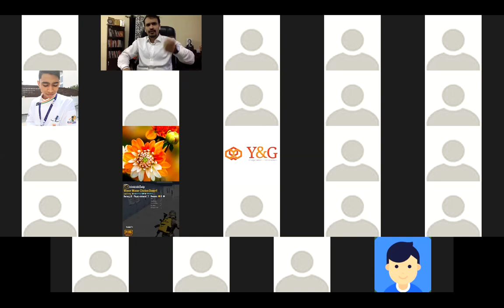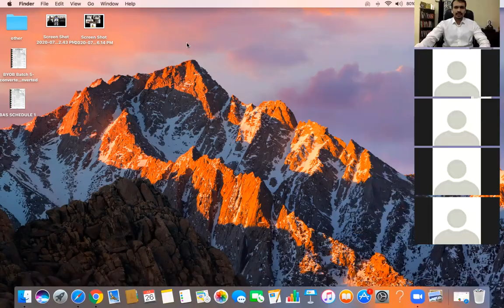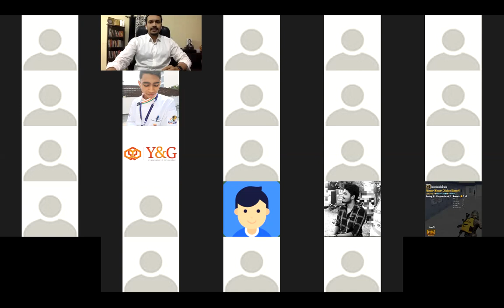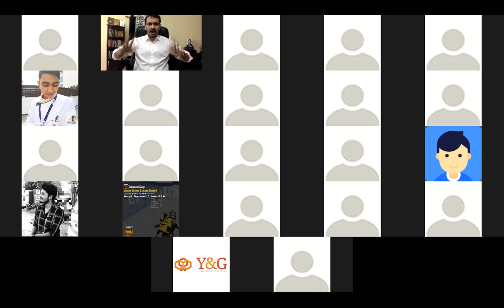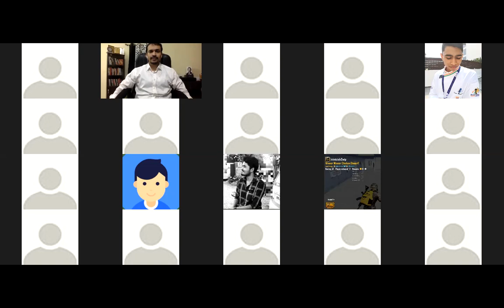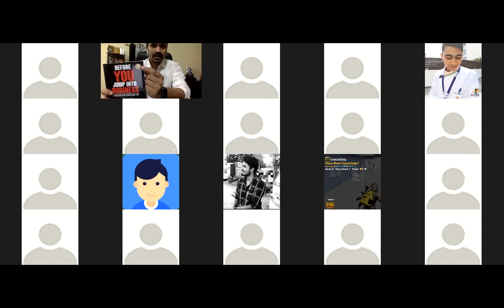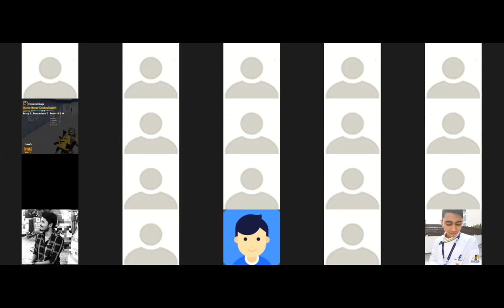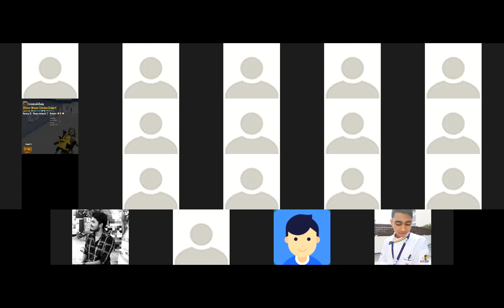BE YOUR OWN BOSS- Steps to Startup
Vikrant motivating aspiring entrepreneurs on "How to startup"
This webinar covers What are the initial steps to startup

To get a copy of his 2 Amazon bestseller books,

Who is Vikrant ??
-Mr. Vikrant Bhujbalrao is an Amazon Best Seller Author #1| Author of 2 Books| Startup Coach| Business Mentor|Investor| Motivator| Entrepreneur| Youtuber| Blogger| Community Builder, 1 Marathi Manus.
-Impacted 1 million Lives
-Evaluated 10,000+ Startups Ideas
-Worked closely with 5,000+ Entrepreneurs/Founders/Trainers
-Coached 132 Souls to take them next levels

He rigorously coaches serious learners(online/offline) on:
1.How to start your business & take it to the right levels, BE YOUR OWN BOSS(An Entrepreneurs Empowering Program)
2.How to become a professional paid trainer/coach/speaker/consultant withing a month BE A SPEAKER(Train the Trainer Program)
3.How to take your career/performance to massive levels, BE WARRIOR, a high energy motivational & success coaching program
4.How to be happy & live a better life, BE HAPPY, a life coaching program on happiness, peace in all areas of life.

More Info about Vikrant:
Vikrant is a director of a business incubation company, YourSarthi. YourSarthi is into training, mentoring, fundraising, & consulting company, which is managed by a team of 10 extremely passionate people under the leadership of Vikrant.
He has inspired more than 1 lakh lives through his high power, motivational sessions, inspired 1000 students, working professionals & housewives to choose “Entrepreneurship” as their career choice.
He has trained 100 aspiring & budding entrepreneurs through their close mentoring & entrepreneurship coaching program, called BE YOUR OWN BOSS. He has mentored 100 Start-up Founders & consulted around 5,000+ innovative start-ups on a One on One basis in the past five years. He has evaluated 10,000 start-up ideas & advised them in their validation, business planning, leadership, marketing strategies & business expansion.
- A Govt Certified Startup Coach
- Govt Certified Digital Marketer
- Psychotherapist
-An MBA from Pune University Top Institute
-Worked with MNCs & Startups like Kelloggs, Mobisoft Infotech, IPR Consultancy, etc.
-15 years of combined experience in training, mentoring, coaching, entrepreneurship, marketing & growth.
-Trained in Vedanta Academy, Art of Living, Tej Gyaan Foundation, Chrysalis Business Solutions.
-Worked with 10,000 people across the nation.
-Failed in the earlier business losing 5 million.
-Broke & bounced back several times, including "COVID 19 Lockdown"!